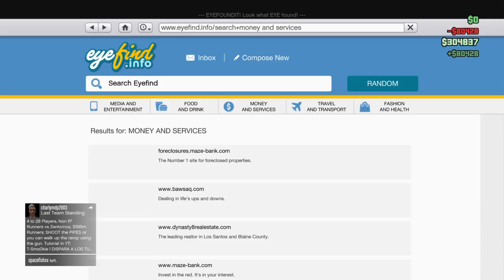Grand Theft Auto V 20170907171114